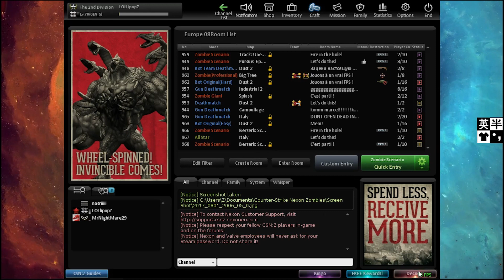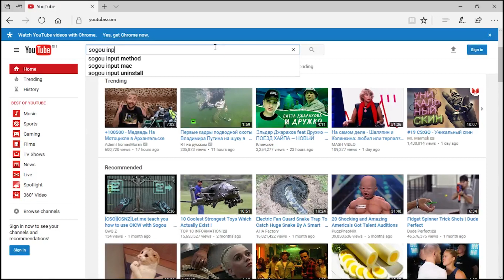[CSNZ]What it feels like to get a Top 50 Unlimited Decoders from the Lv.70 box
Pay to WIN! == CSNZ